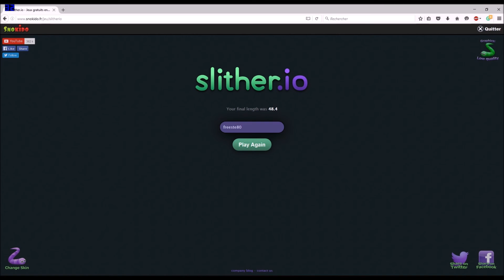Slither.io FR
Bonjour a tous et a toutes !
Il y a heu de beau carnage par moment faut l'avouer xD
je vous dit a très vite :)